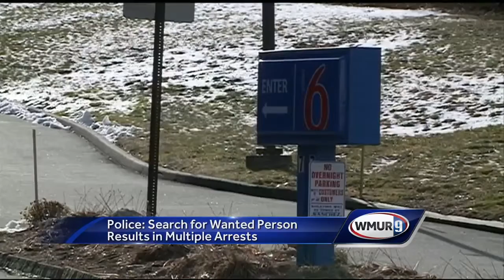3 face drug-related charges in Nashua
Three people are facing drug-related charges after an arrest outside a Nashua motel.